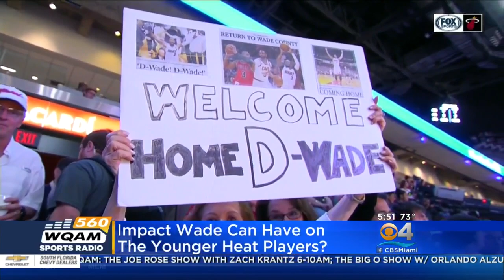Talkin' With Joe 2/13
WQAM's Joe Rose on Heat coach Eric Spoelstra using Dwyane Wade not just on the court but as a leadership figure for the team. And, spring training gets underway for the Marlins tomorrow.